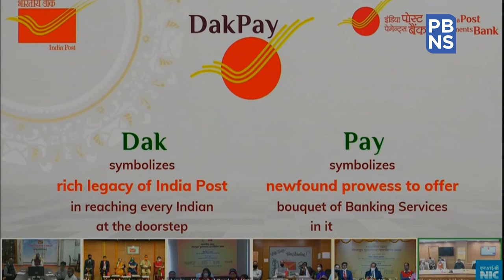India Post Payments Bank launches 'DakPay' app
India Post Payments Bank launched 'DakPay'- a digital payments app by India Post on 15 December via video conferencing. At the event, Union Information Technology Minister Ravi Shankar Prasad said, 'I want postal department to start thinking new, innovative and big. I'll personally compliment if any employee implements an innovative idea. Even if Gramin postman implements any innovative idea, it should be implemented at national level.'